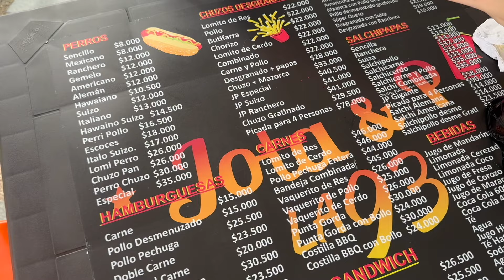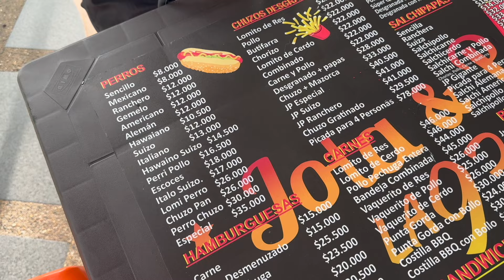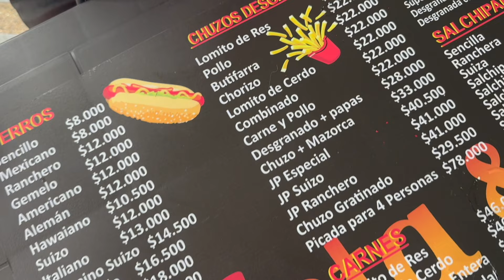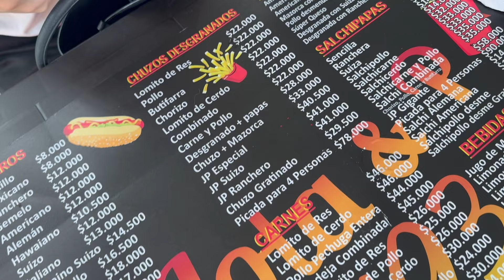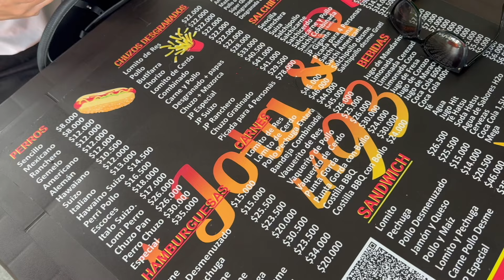☕️LO QUE COMO EN UN DIA EN BARRANQUILLA | CHUZO DESGRANADO | VLOG 1532 | Manu Echeverri